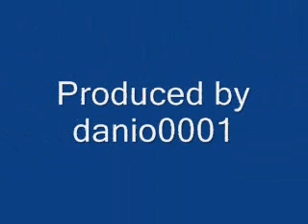Neji pictures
NEJI